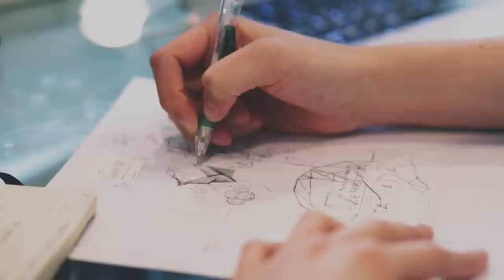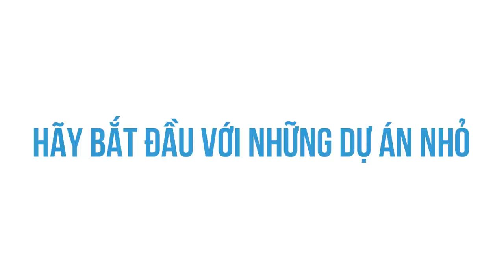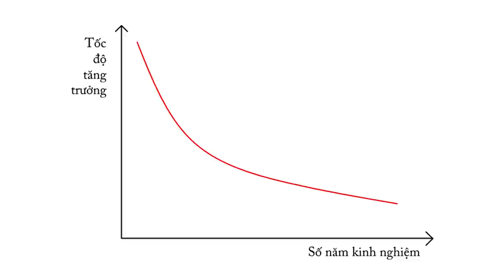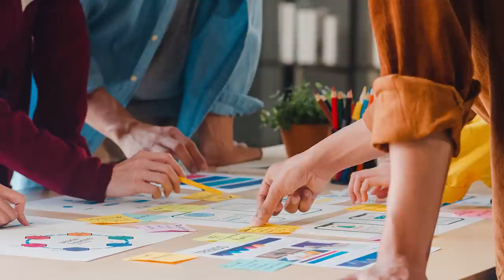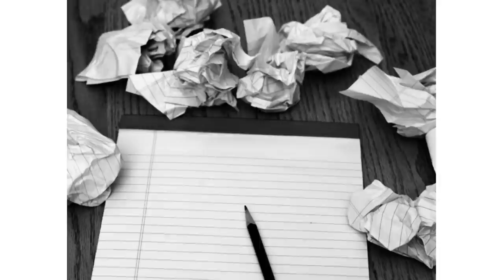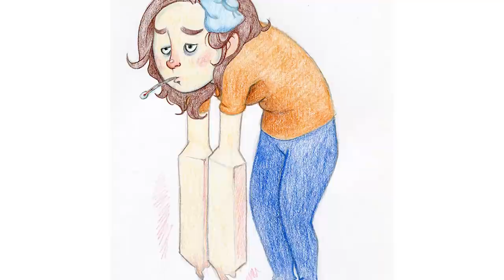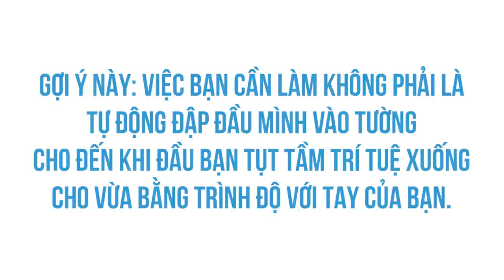Những điều cần lưu ý dành cho NGƯỜI LÀM SÁNG TẠO (Phần 1) | Hùng Vũ | GIÁO DỤC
Tìm hiểu thêm về cuốn sách "Người Trong Muôn Nghề: Ngành Sáng Tạo và Nghệ Thuật có gì?"
Ghé Nhà sách Spiderum trên SHOPEE ngay thôi các bạn ơi:
Bài viết: Kem cá cho Người sáng tạo
Được viết bởi: Hùng Vũ
Những nội dung liên quan:
Bạn đang gặp khó khăn khi sáng tạo?

 • Bạn đang gặp khó ...
“Công phá” mảnh đất sáng tạo cùng Antiantiart

 • “Công phá” mảnh đ...
SÁNG TẠO nhiều như cách bạn TIÊU THỤ?

 • SÁNG TẠO nhiều nh...
Những điều cần lưu ý dành cho NGƯỜI LÀM SÁNG TẠO (Phần 2)

 • Những điều cần lư...